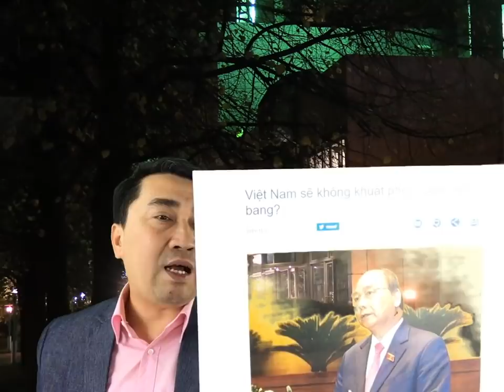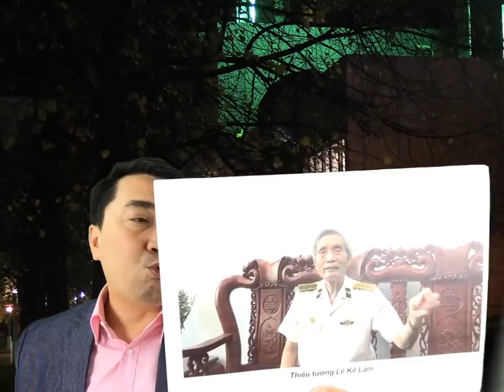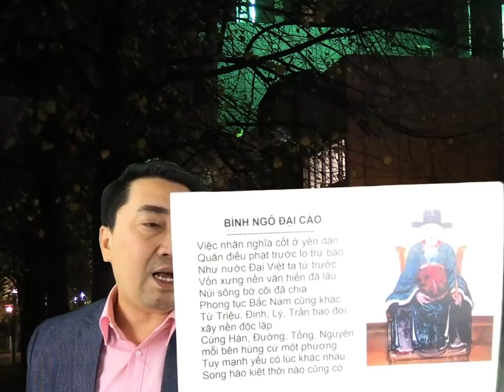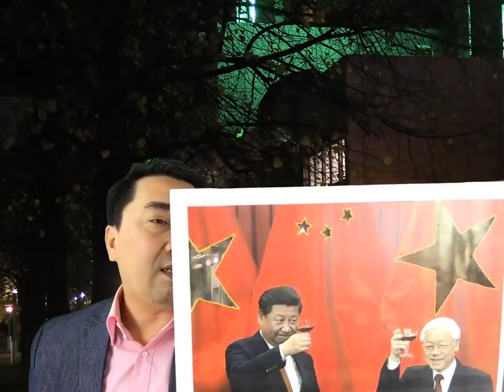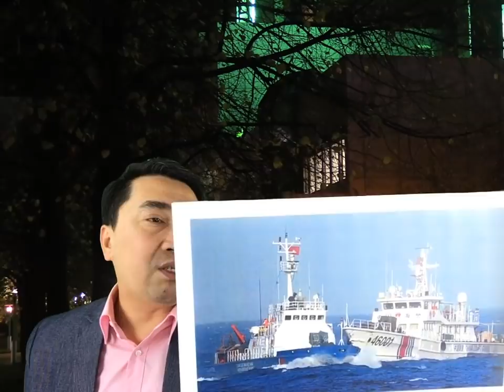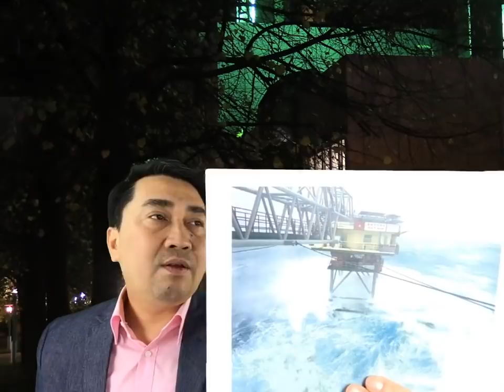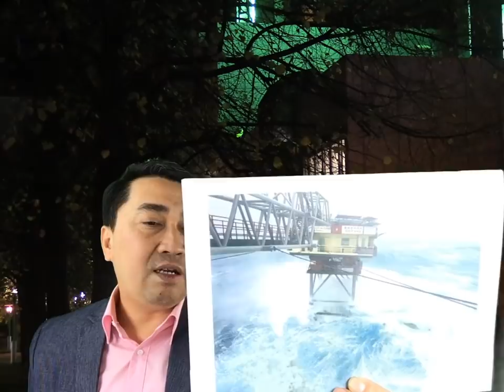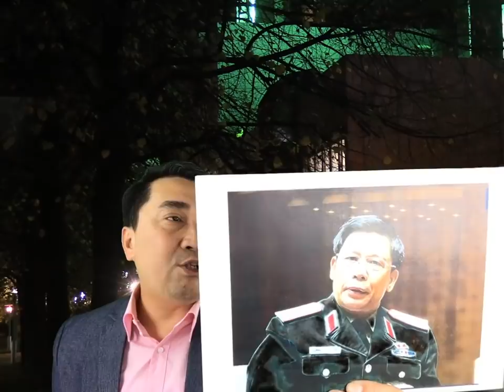Trọng yếu nhiều, Xuân Phúc liền lên tiếng – Họa xâm lăng, Việt Nam không cúi đầu